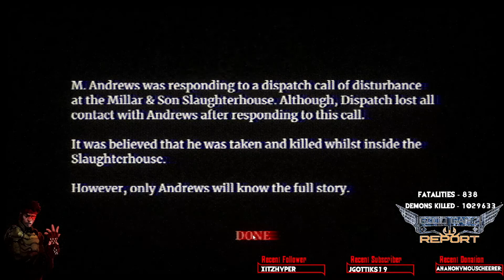Lights Camera Slaughter - Prologue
Player - Ultralight

Lights Camera Slaughter is a tense Puppet Combo-esque PS1 styled found footage slasher horror game set near an abandoned slaughterhouse with a terrible past.